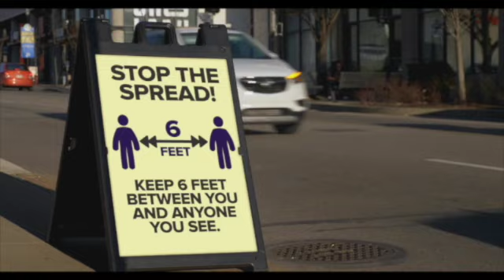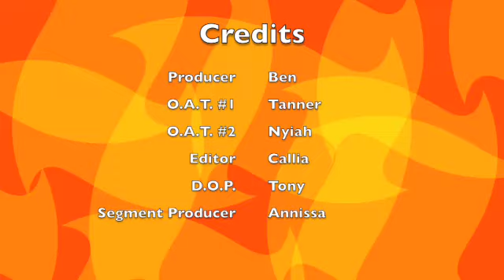Mustang Tv for May 5, 2022